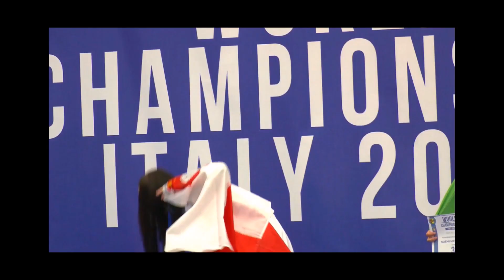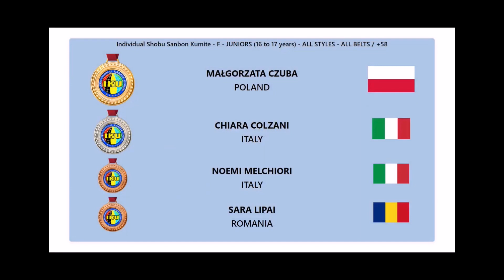Małgorzata Czuba - IKU & WKA World Champion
Małgorzata Czuba
Polish National Karate Team athlete
IKU World Champion 2022
WKA World Champion 2022
WUKF European Champion 2018
UWK National Polish Champion many times
UKF Polish National Champion many times
Best athlete of Bushikan Karate Association in 2022/2023 season
UKF World Ranking no. 3 in 2022/2023 season